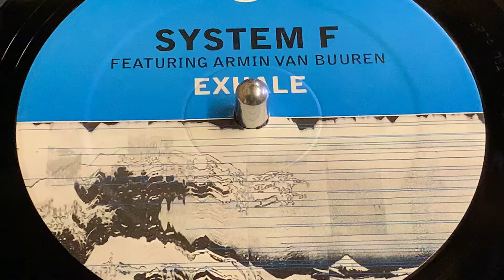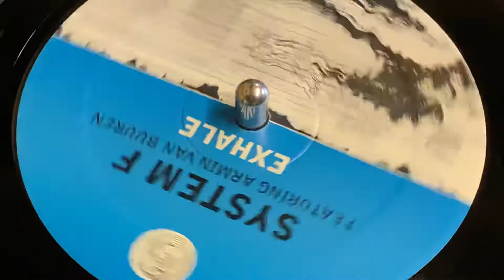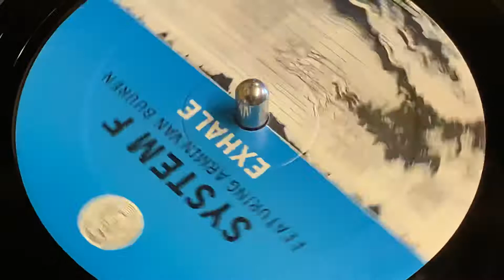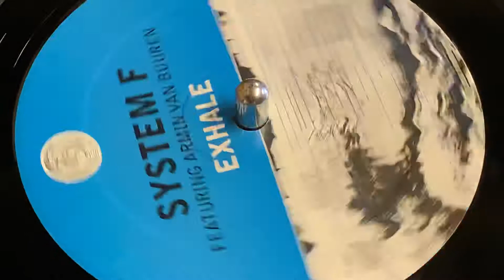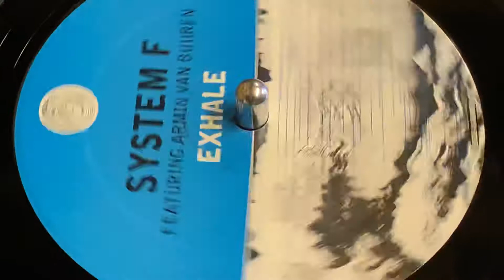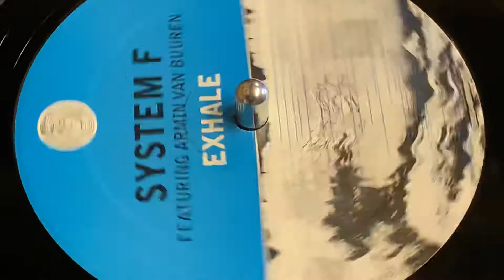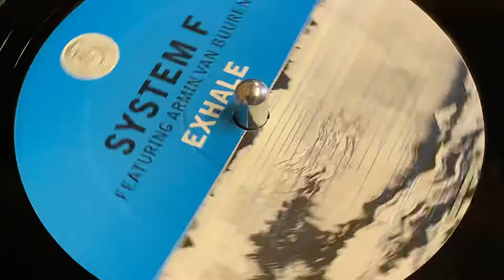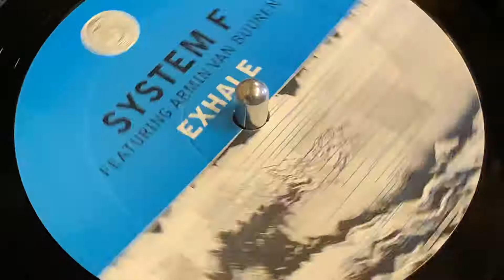SYSTEM F - EXHALE (ORIGINAL)